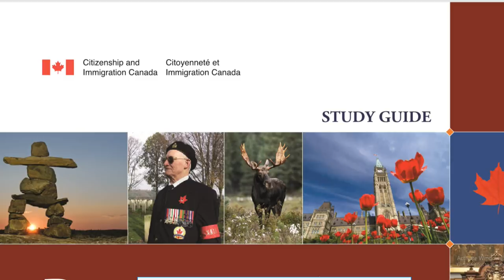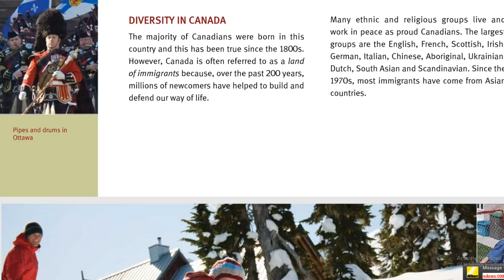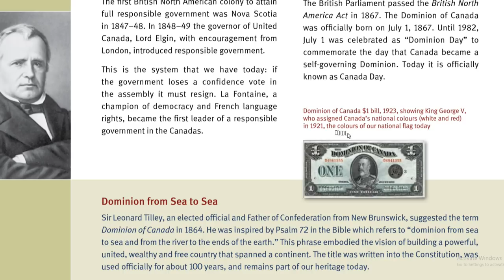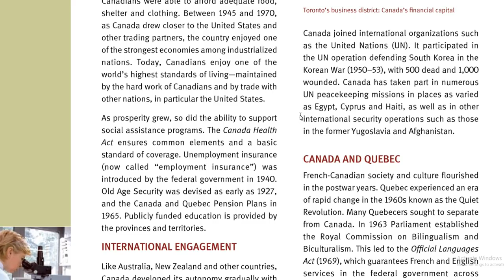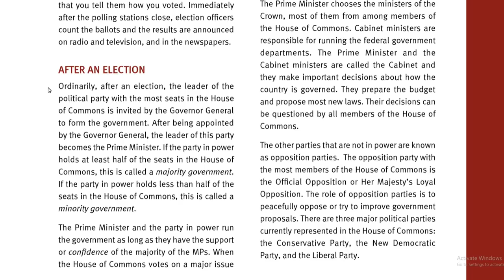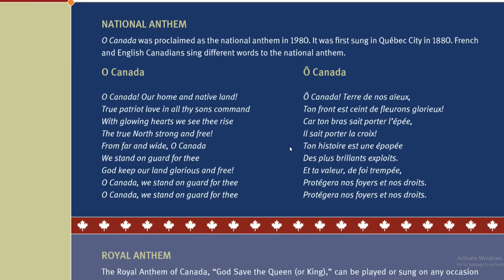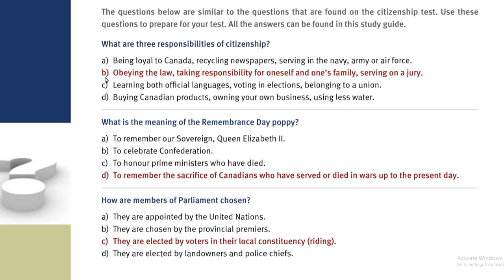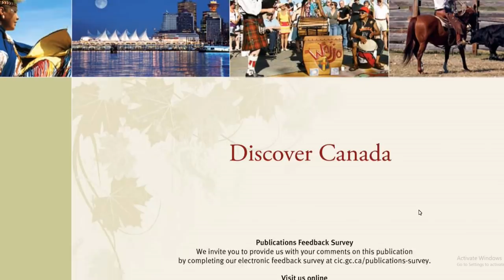CITIZENSHIP CANADA STUDY GUIDE 2024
This is the official study guide for Citizenship Test

I made this video so you can read while listening on the
text.

canada citizenship study guide, canadian citizenship exam guide

This the playlist of the Canadian Citizenship
Practice test

Practice Test Videos